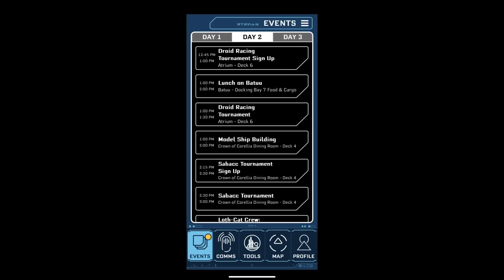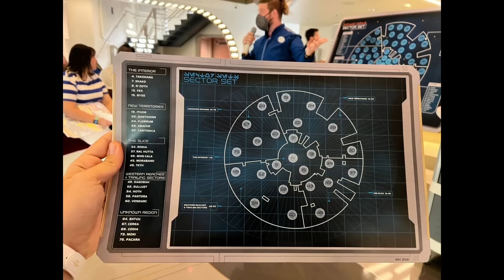Is Daisy Ridley Returning to Star Wars? | Galactic Star Cruiser Troubles | New This Week Star Wars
0:00 Intro
0:17
7:26
15:20 New This Week in Star Wars etc